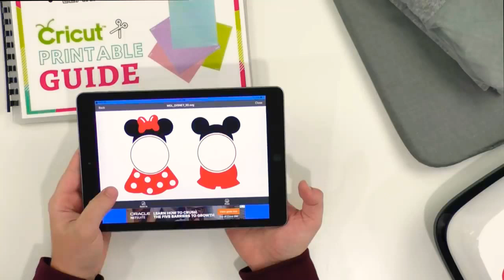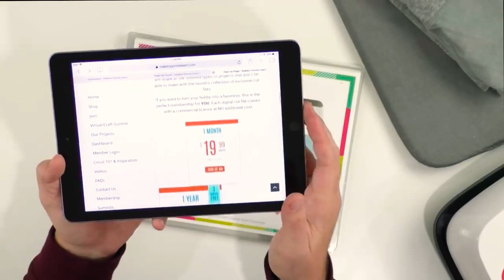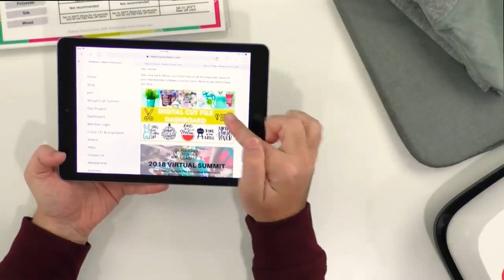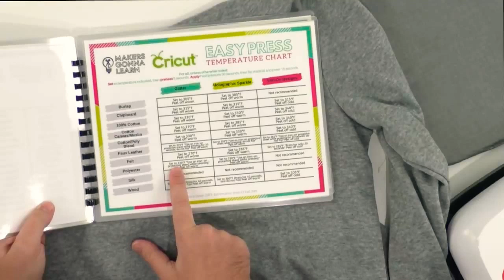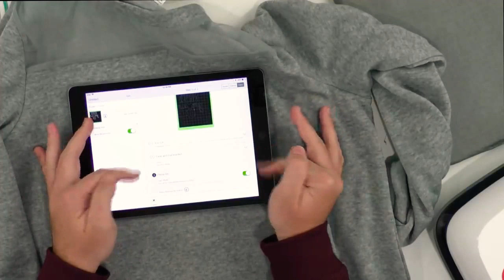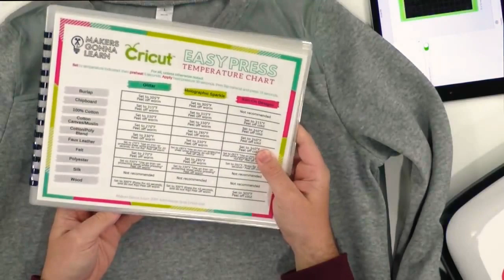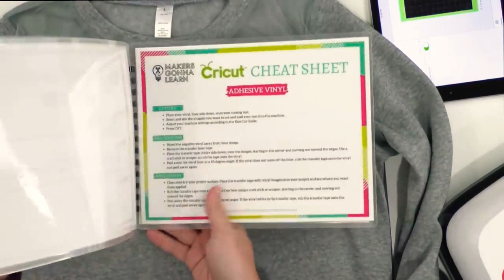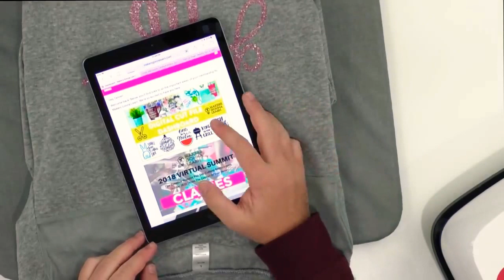Diy disney shirts with your cricut. KIOSK